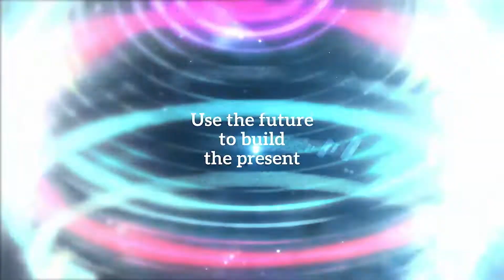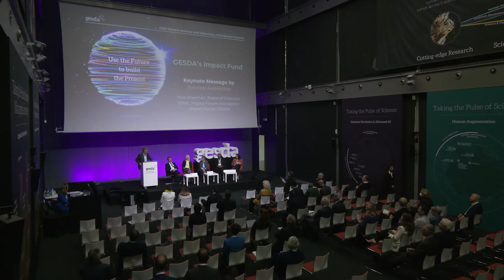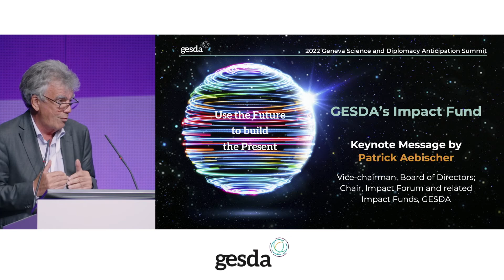The Future of Financing for International Impact - GESDASummit 2022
Despite considerable volumes of funds flowing into emerging technologies that are poised to deliver scientific breakthroughs with global impact, their financing remains a challenge. The funding of scientific breakthroughs for the common good, is not happening at the scale and with the benefits to society, that humanity should aspire to. As evidenced during the peak of the COVID-19 pandemic, nationalist positions may override the democratization of global public goods, such as novel health-care services and access to innovative scientific advances.

- What are the main challenges, and the hurdles holding back broader international access and investing into global public goods, including scientific breakthroughs? Are the obstacles financial, political, social or governance related?
- Where is the funding for emerging technologies coming from? Where is it allocated? Where is it needed?
- Could disruptive technology related Impact Funds, blended-finance mechanisms, foreign direct investments, generative futures, and impact investments in general, become standard models for global positive impact in the near future?

Join this session to engage in the debate around the challenges, hurdles and opportunities posed by models of financing new technologies, that are required for inclusive transformational change.

Moderated by:
• Louis de Montpellier, Chair, rePLANET; Board Member, de Pury Pictet Turrettini & Cie, Switzerland
With:
• Maria Cattaui, Global Board Member, Open Society Foundations, Switzerland
• William Egbe, Managing Partner, Vibranium Capital Group; former President, Coca-Cola Africa, Cameroon
• Kate Fox, Investment Manager, Positive Change, Baillie Gifford & Co, United Kingdom
• Maria-Francesca Spatolisano, Assistant Secretary-General, Policy Co-ordination and Inter-Agency Affairs, United Nations, Italy